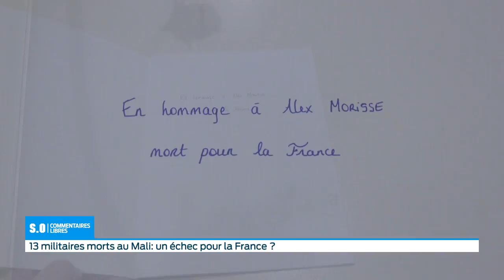SO Commentaires libres Mercredi 27 Novembre